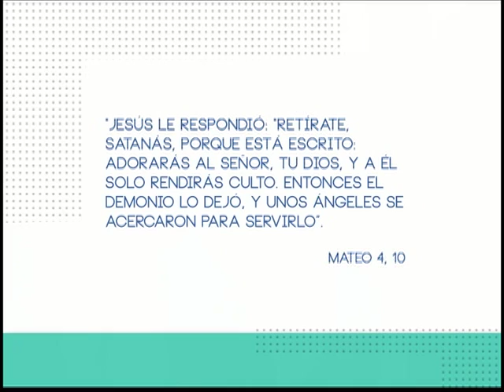Voces Ciudadanas, 23 La Cuaresma con César Picazo B2